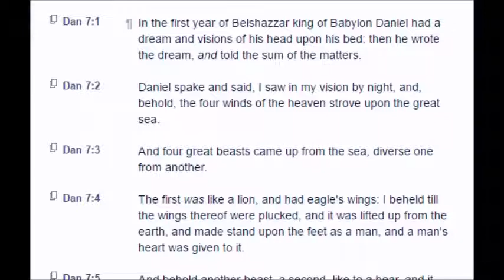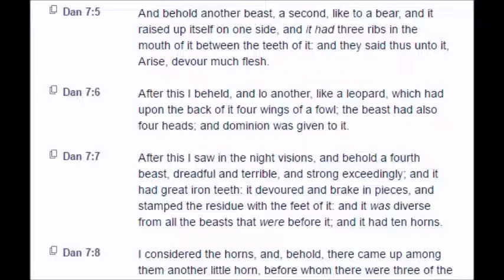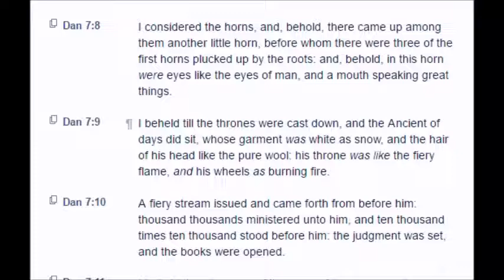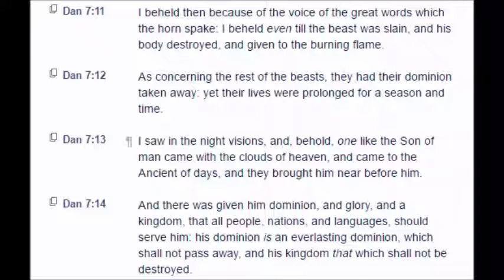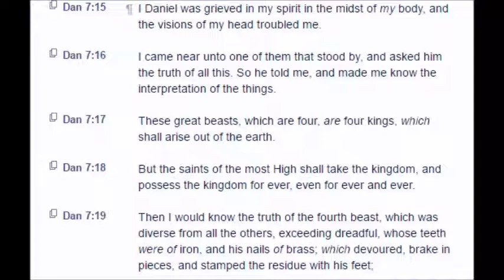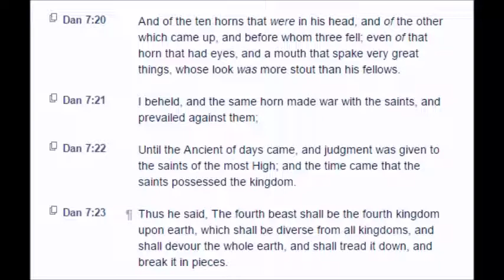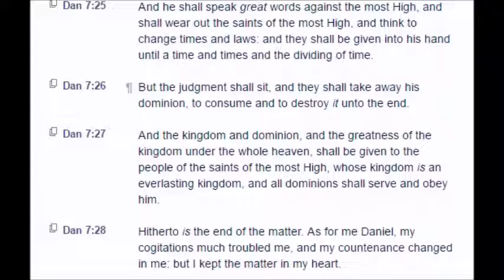Daniel: Chapter 7 (KJV)